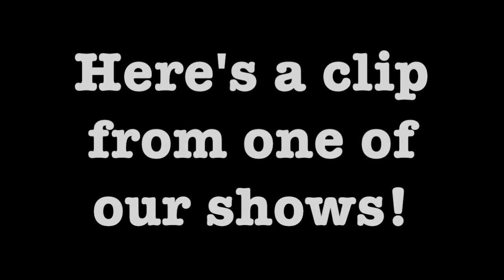SKO Megafair Video 2020